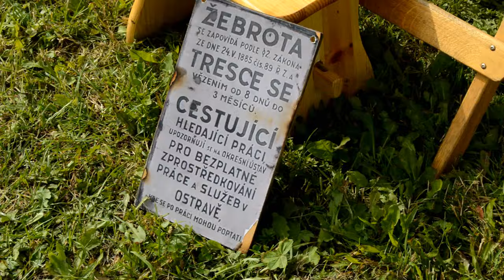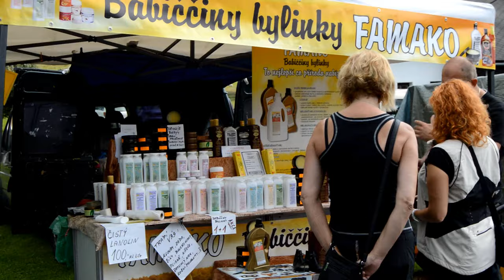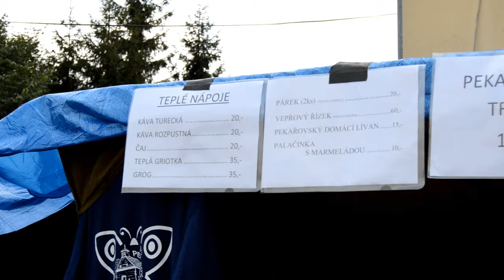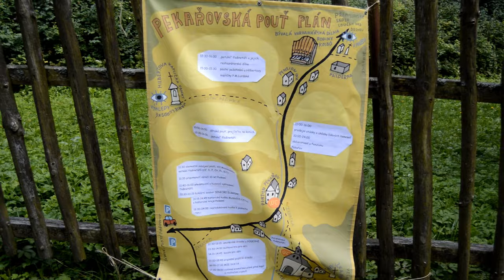Pekařovská pouť 2016 - (VLOG) setkání flašinetářů,atd. - nEscafeX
A samozřejmě pokud se vám video líbilo tak nezapomeňte dát
nEscafeX ;)